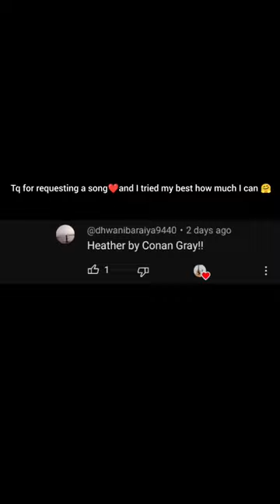Heather conon gray short cover by pravakar chamling ❤️ guitar